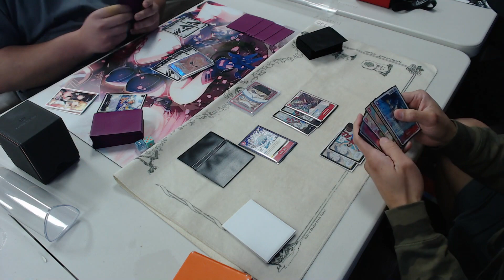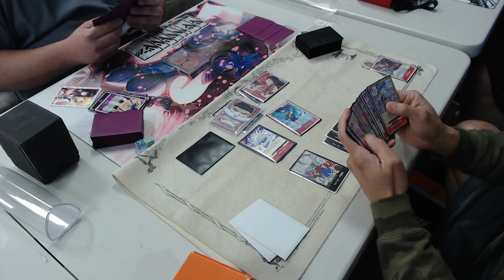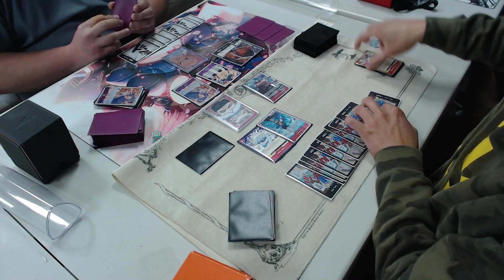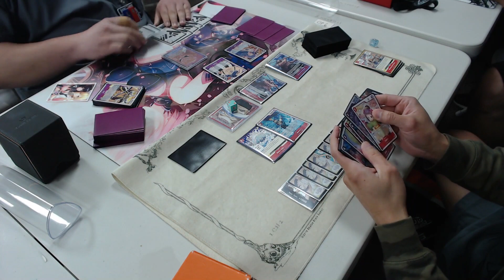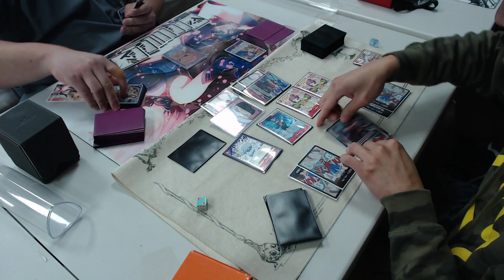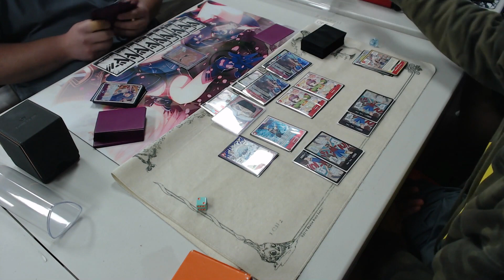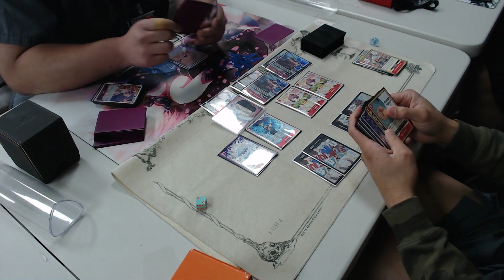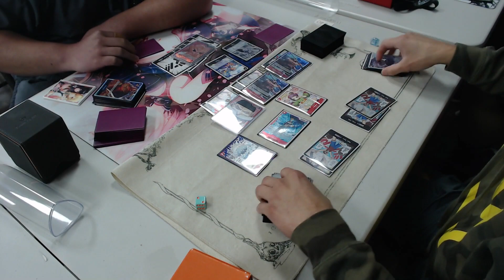One Piece TCG @ King Fandom | OP02 Whitebeard vs Zephyr